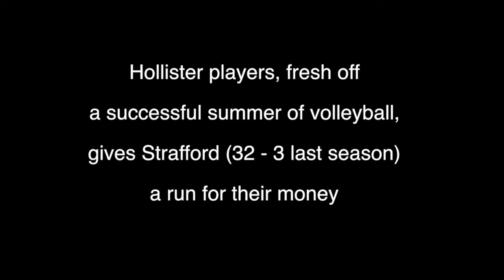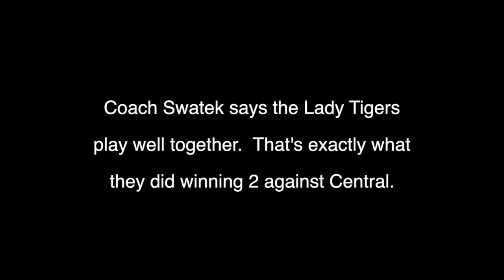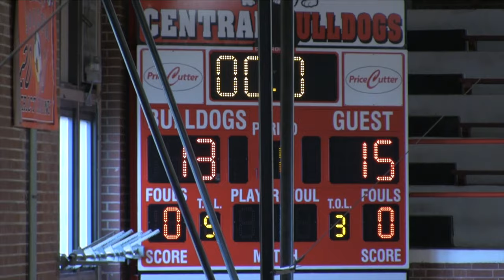'15 - '16 Hollister Volleyball - Jamboree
"The Lady Tigers worked well together at the Jamboree today!
I hear the Coach takes the players to get ice cream when they do well.  I believe there will be many trips to the ice cream parlor this year.